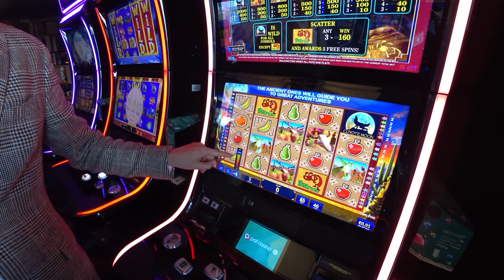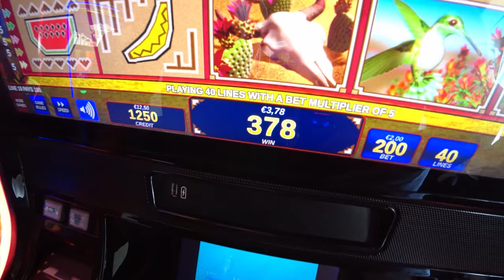В ХЕЛЬСИНКИ НА ПАРОМЕ. Заигрывание с бутлегерством. Остров декабриста.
Ссылка на профиль:

Bitcoin   bc1q5k6zcx0ptl8nlmp35jhgk64qstkkkq4qkqdvt2
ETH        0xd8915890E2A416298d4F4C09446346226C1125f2